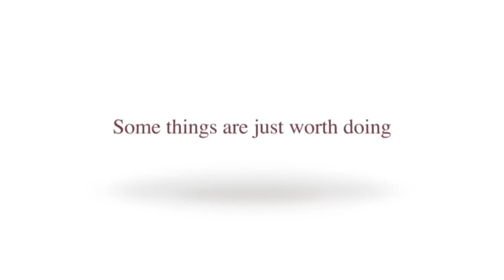Susheela Raman | The Dewarists (Artist Profile)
Susheela Raman is a critically acclaimed British Tamil singer, songwriter and composer. Watch the songstress speak about her musical journey.